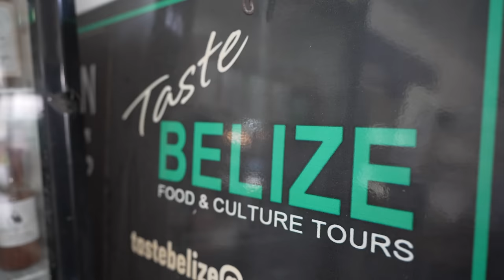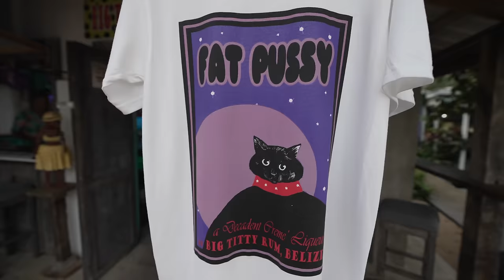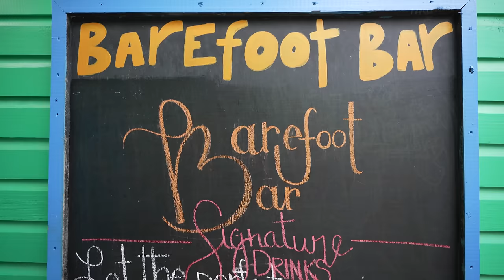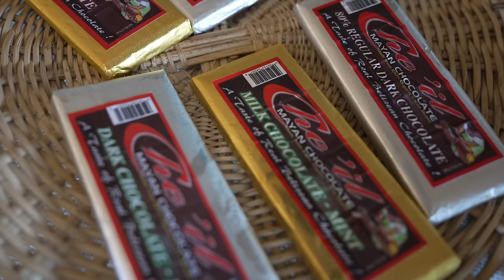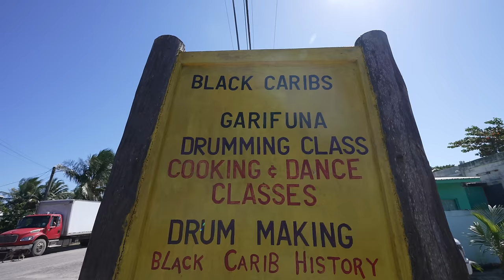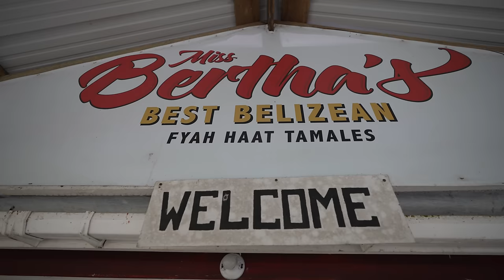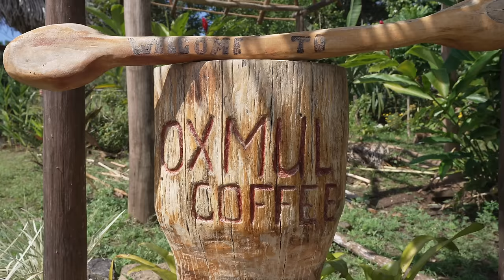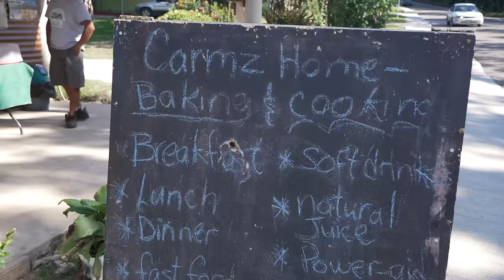50 Hours in Placencia, Belize! (Full Documentary) Belizean Street Food in Placencia!